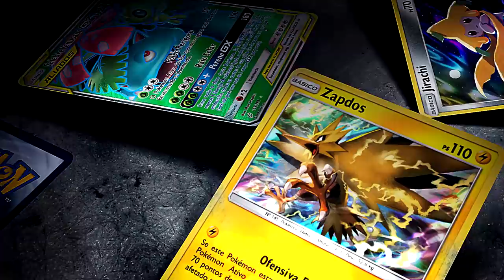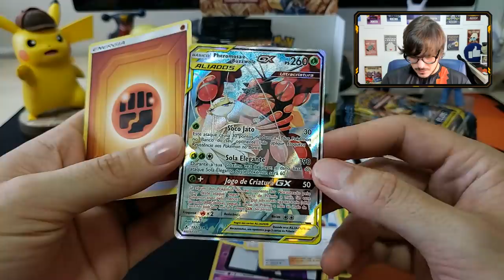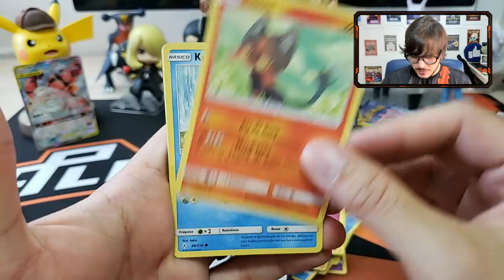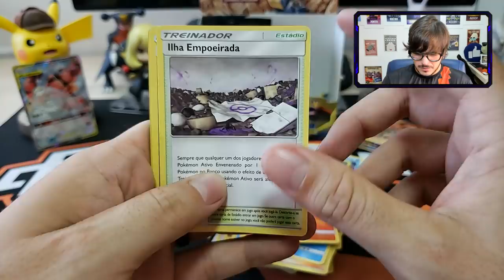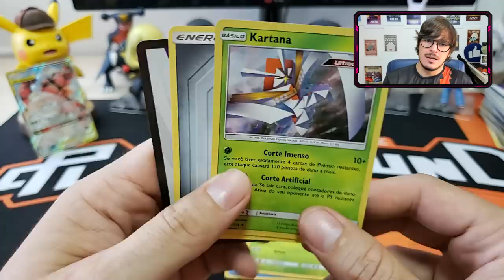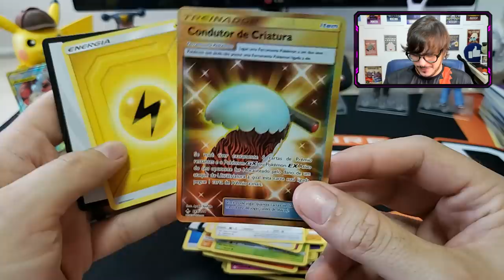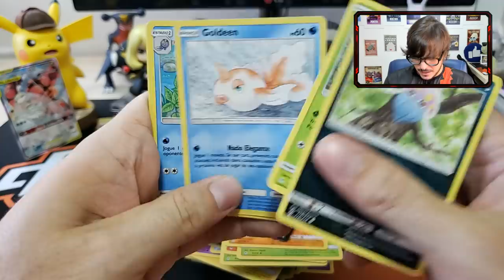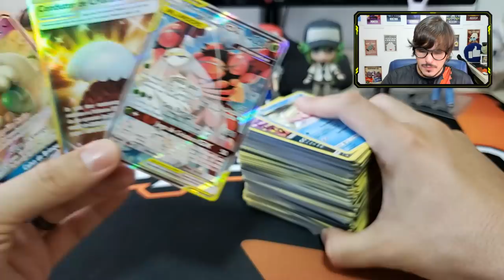UNBOXING Booster Box SM10 Elos Inquebráveis - Pokémon TCG